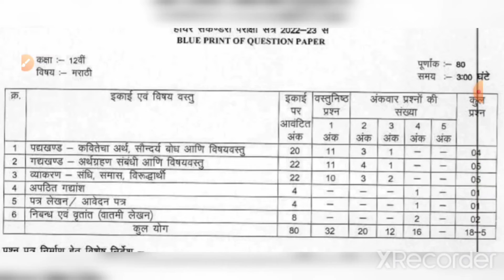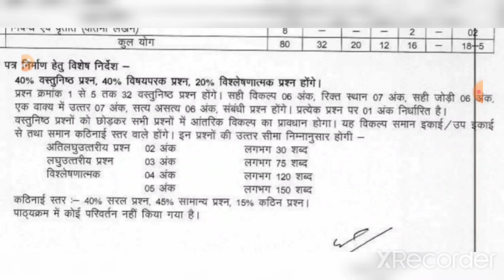class 12 marathi blue print satra 2022 - 23 |mp board blue print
कक्षा - 12
विषय -  मराठी
topic - blue print